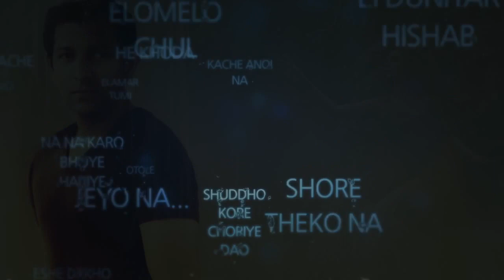Tahsan - Eshona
Buy using mobile airtime (Bangladesh): Type "TAHSAN" and send an SMS to 6969

এসো না , আরও কাছে এসে দেখো না- জীবন বদলে দেওয়ার গান। যুদ্ধের শহর মৃত্যুর শহর থেকে নিস্তার নিয়ে হ্যাঁ তোমাকেই চাই নিভৃতে-‘এই তোমার চোখ, এই ঠোঁট,এলোমেলো চুল আলো হোক’।

Music & melody: Nagib Hawk
Lyrics: Susmita Biswas Sathi
Mixing & mastering: Nagib Hawk
Photography: Nafiz Pran, The Art0graphy